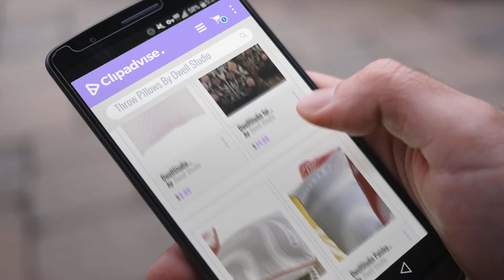Top 10 Dwell Studio Throw Pillows [2018]: DwellStudio Marquise Berry Standard Pillow Case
Black Friday / Cyber Monday DwellStudio Marquise Berry Standard Pillow Case by Dwell Studio

Black Friday / Cyber Monday DwellStudio for Target Mandala Blush Decorative Pillow by Dwell Studio

Black Friday / Cyber Monday DwellStudio Paisley Throw Pillow - Grey by Dwell Studio

Black Friday / Cyber Monday DwellStudio Paisley Throw Pillow - Light Blue by Dwell Studio

Black Friday / Cyber Monday DwellStudio Paisley Throw Pillow - Chocolate by Dwell Studio

Black Friday / Cyber Monday DwellStudio Paisley Throw Pillow - Leaf by Dwell Studio

Black Friday / Cyber Monday DwellStudio Diagonals Throw Pillow - Leaf by Dwell Studio